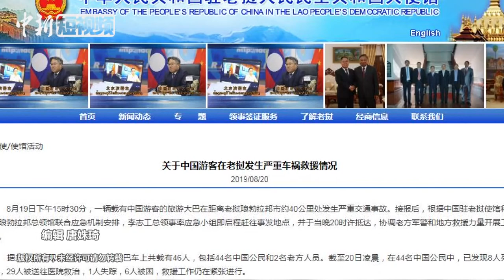中国旅行团在老挝发生严重车祸 事故已造成8人遇难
据中国驻老挝大使馆消息，当地时间8月19日下午15时30分，一辆载有中国游客的旅游大巴在距离老挝琅勃拉邦市约40公里处发生严重交通事故。大巴车上共载有46人，包括44名中国公民和2名老方人员。截至20日凌晨，在44名中国公民中，已发现8人死亡，29人被送往医院救治，1人失踪，6人被困，救援工作仍在紧张进行。